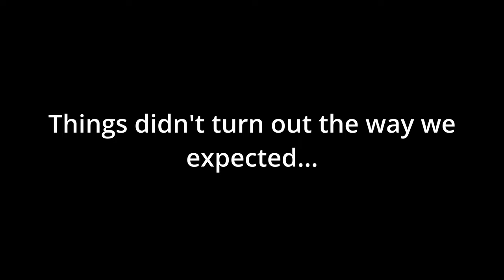Snowday gone wrong... | Cinematic Vlog Ep. 003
What was supposed to be a fun snowy turned into something a little more...icy.